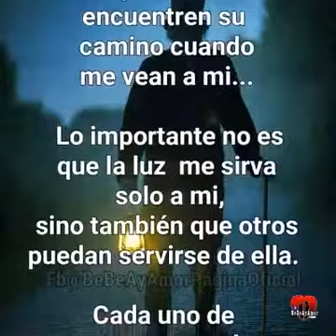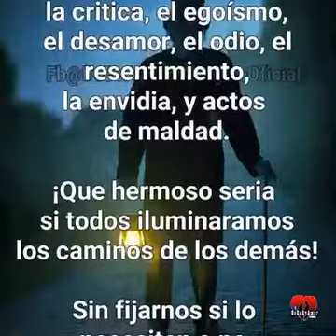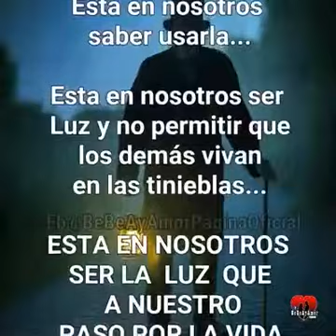¡Seamos LUZ!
Ser Luz y Verdad para el mundo. Así como Madre Eduviges Portalet, nosotros podemos llevar LUZ a tantos ciegos.
Las Dominicas de la Inmaculada Concepción PREDICAMOS LA VERDAD Y PORTAMOS LA LUZ DE CRISTO.